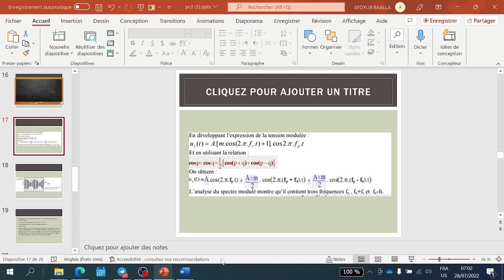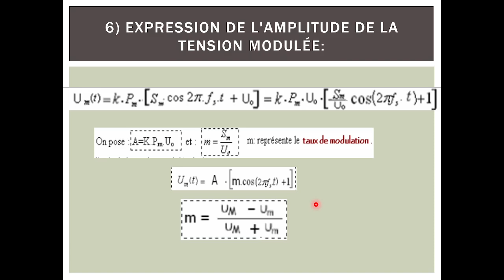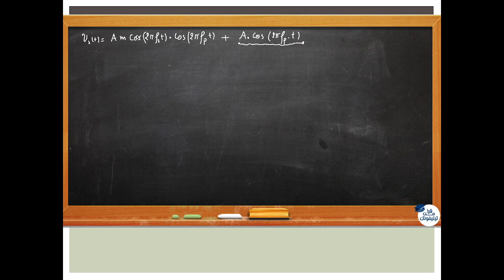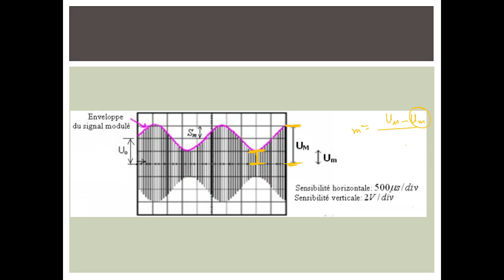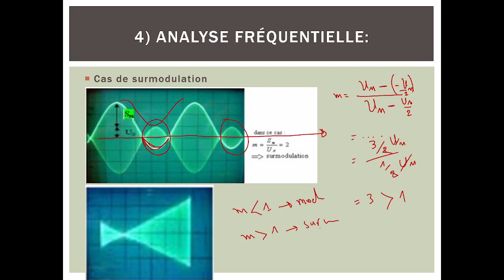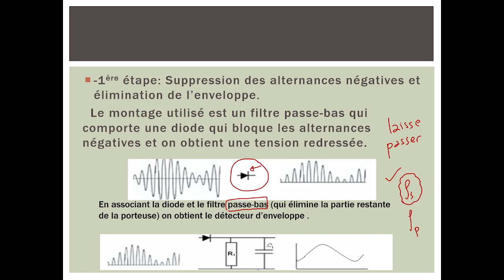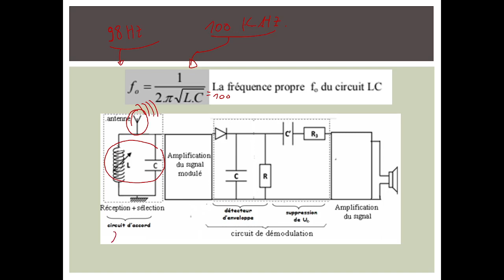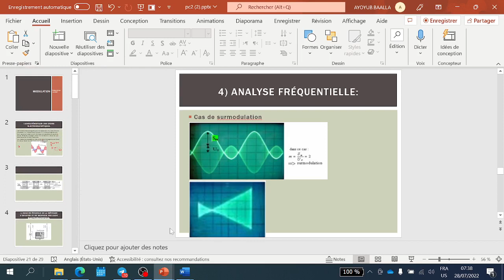summer school .. ondes electromagnetiques - modulation (2) .. SM - PC - SVT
sciences physiques
TCBIOF / 1BAC
PC TCBIOF / 1BAC

9ramntelephonek 9ra mn telephonek  قرا من تيليفونك قرا من تلفونك قرا من تيلفونك